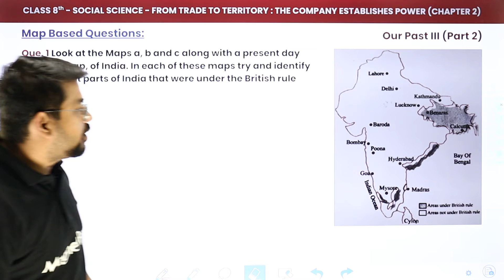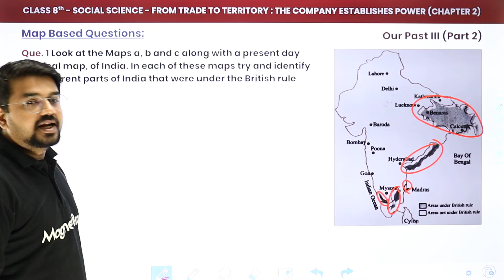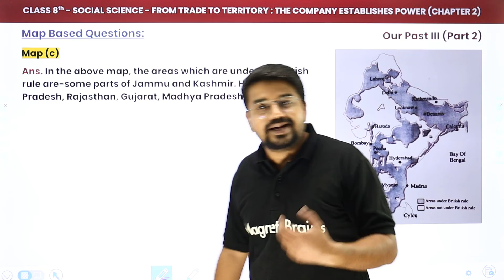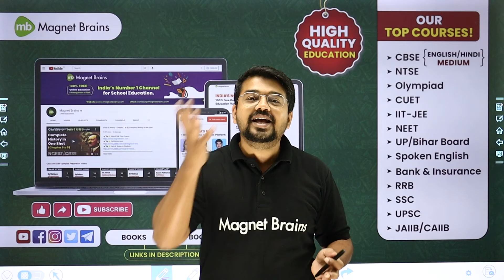From Trade to Territory - Map Based Questions | Class 8 History Chapter 2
✔️ Class: 8th
✔️ Subject: History
✔️ Chapter: From Trade to Territory (The Company Establishes Power)
✔️ Topic Name: From Trade to Territory (The Company Establishes Power) - Map Based Questions | Class 8 History Chapter 2
✔️ Topics Covered In This Video (By Abhinav Sir): Map Based Questions Of Chapter From Trade to Territory (The Company Establishes Power)
00:00 Introduction - From Trade to Territory (The Company Establishes Power)
00:40 Question 1 - Look at the Maps a, b and c along with a present day
political map, of India. In each of these maps try and identify the different parts of India that were under the British rule
02:30 Website Overview

history chapter 2 from trade to territory class 8 pdf,
class 8 history chapter 2 very short extra questions and answers,
from trade to territory class 8 questions and answers pdf,
class 8 history chapter 2 short questions and answers,
class 8 history chapter 2 extra questions and answers in hindi,